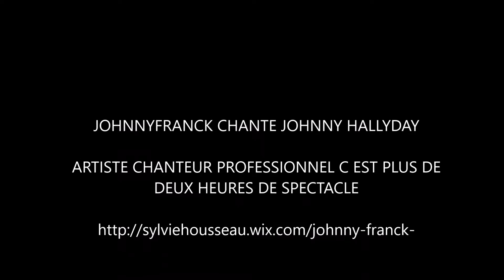johnny franck chante johnny hallyday le bon temps du rock n roll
concert johnny Franck a Auberge de L'oiseau Perdu  a merville le vendredi 8 juillet 2016